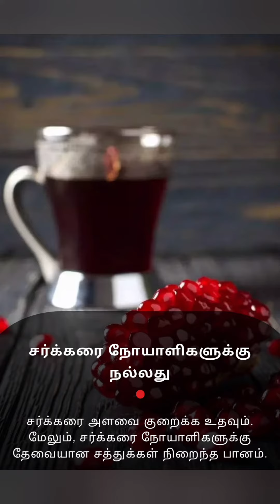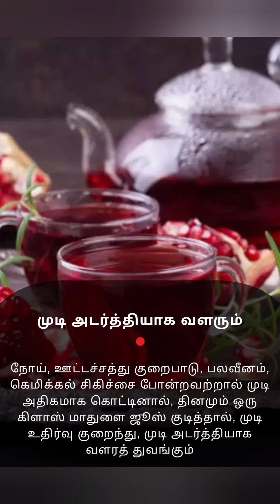உடலில் ரத்தம் அசுர வேகத்தில் அதிகரிக்க இந்த பழத்தை சாப்பிடுங்கள்Increase blood count#Healthtips#